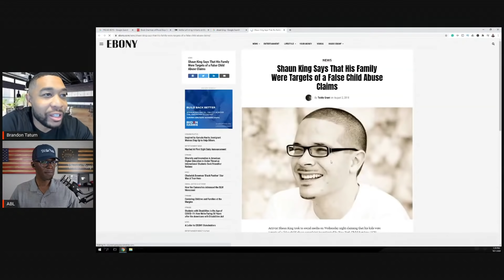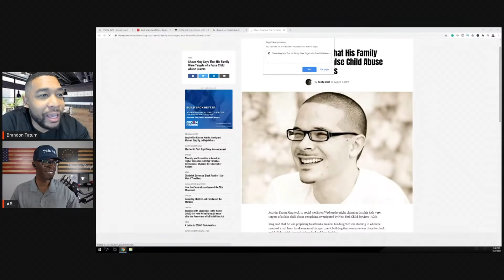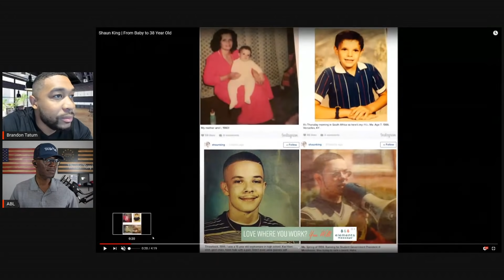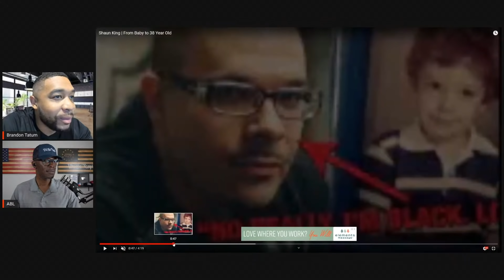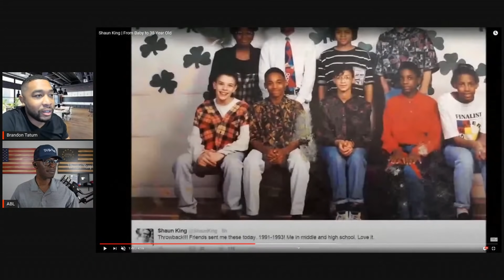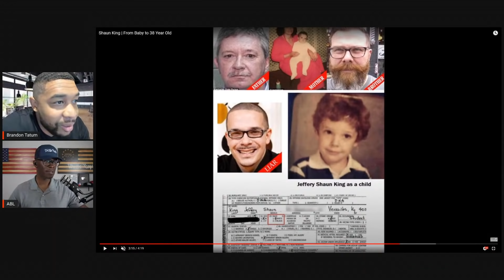SHAUN KING IS WHITE!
TEXT "TATUM" to 88022 for Trump Campaign updates